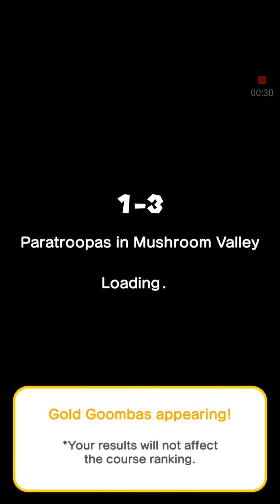Super Mario run